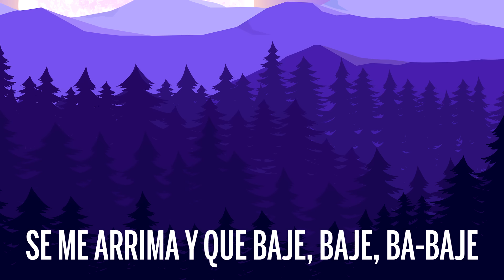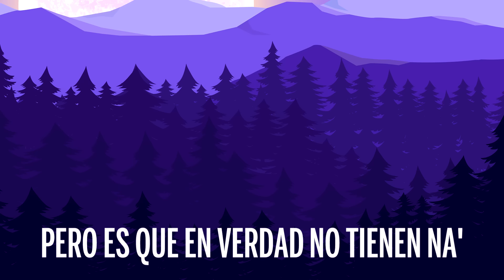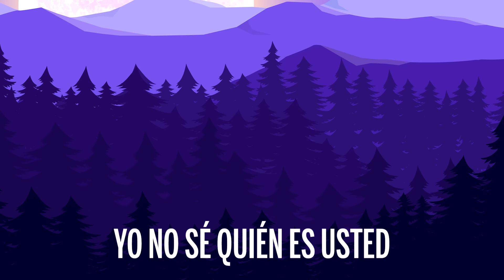Ptazeta, Farina - Trakatá (Letra/Lyrics)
🎤 Letra: Ptazeta, Farina - Trakatá

[Intro: Ptazeta]
Con el boom-boom de la nena fina
Open al show, toca la bocina
Okey, trepa lento, se sube encima
Con ese movimiento floto en tarima

[Pre-Estribillo: Ptazeta]
Se me arrima y que baje, baje, ba-baje
Esa nena es salvaje-vaje, ba-baje
Tú quiere' ir de viaje, viaje, ba-baje
Ven, mira lo que traje, traje, tra-traje
Pastillas de colore', flowers and power
Me tiene prendía' hasta el after hour
Tú quiere' la luna y te dejé marte
Pa' estudiar su cuerpo, ma', hay que ir por partes, hmm

[Verso 2: Farina]
Pa' las naturales' y las operá's
Pa' las que les gusta estar arrebatá' (Ah)
Un flow que rompe todos los Records Guinness (Todos)
Placata para tu campamento, placata para el que opine
Tengo el delivery que están poniendo en práctica
Ni ponerte a dieta va a hacer que alcances a esta gata
Suelta los billetes' pa' ver si les doy las galleta'
Creen que la tienen, pero es que en verdad no tienen na'
Si te pasaste, se te da de baja
Estoy poseída, tengo espíritu 'e jefa
Si no está metiendo, entonces usted no va' a proba'
Desde que llegué puse a esta gente a reproba'

[Verso 3: Ptazeta]
Takata y hmm, tra—, caliente
Quiero que lo muevan las chicas independiente'
Vuelta y bum, jah, de frente
Ma', yo te imagino en veinte pose' diferente'
Y vente que nos vamo' all-in, te veo con swing
Tenemo' la connect desde Canarias a Medellín
Yo no sé quién es usted, pero hoy no la dejo dormir
Todavía no la he proba'o, y ya sé que está pa' repetir

[Pre-Estribillo: Ptazeta]
Ven, mira lo que traje, traje, tra-traje, hmm

[Outro: Ptazeta & Farina]
Con Ptazeta en la casa loca
Oye, Jua-cko, oh
Con Farina, la nena fina de Medellín
Yo soy Farina